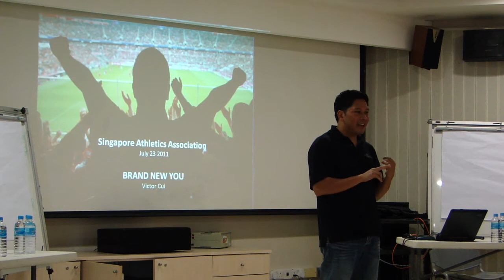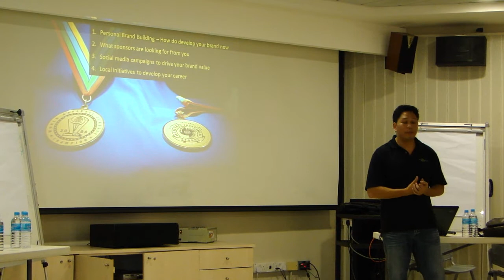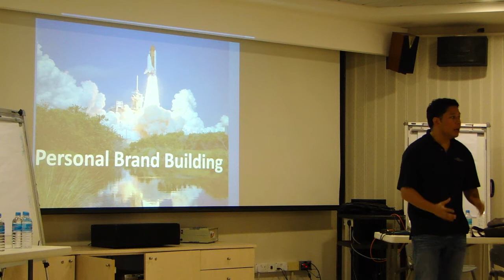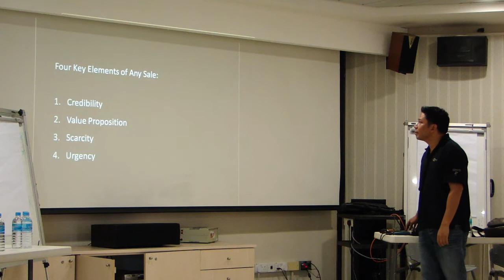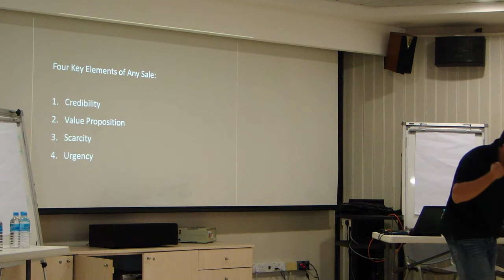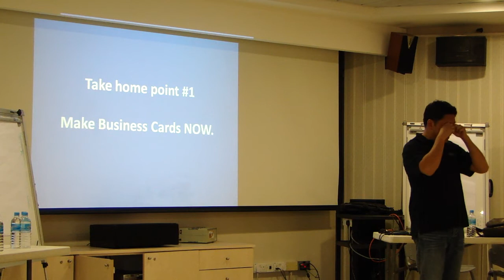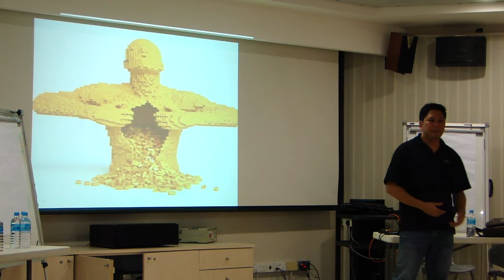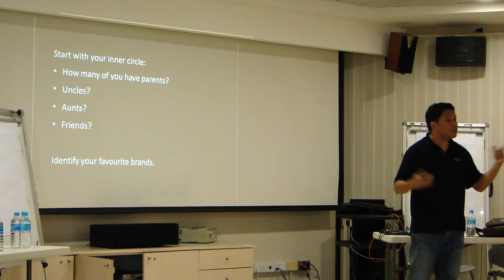Mr. Victor Cui, Athlete Management Talk - SAA Parents, Athletes, Coaches Gathering #3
Singapore Athletic Association hosted its third 'Parents, Athletes, Coaches Gathering' on the 23rd of July at the Singapore Sports School.

The meeting provide insights into two important factors that's needed in achieving high-performance development of an athlete, which is 'athlete management' and 'anti-doping'.